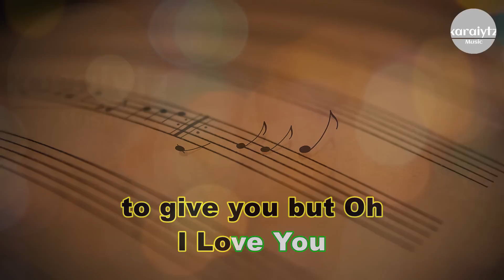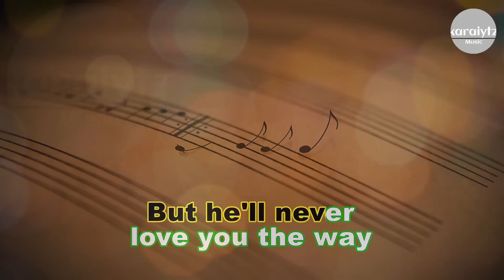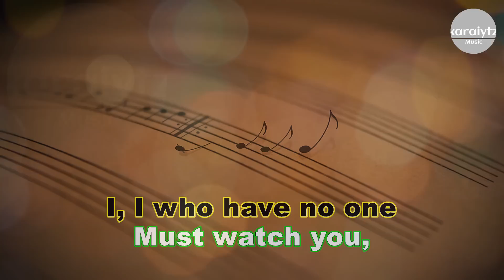I (Who Have Nothing) - Karaoke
Title: I (Who Have Nothing)
Artist: Tom Jones
Version: Karaoke